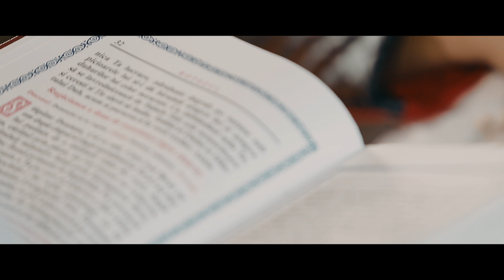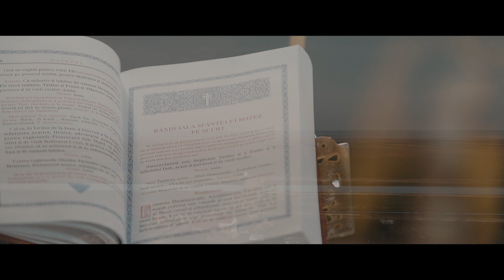Matthias Florin taina botezului......